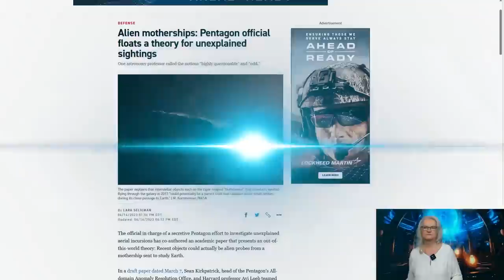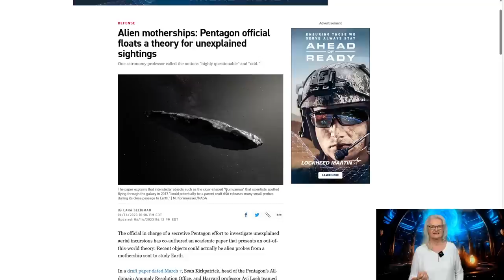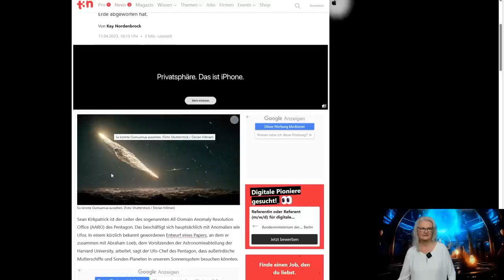JETZT offiziell bestätig! Lichtschiffe und Sternenfreunde sind unter uns.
Was wäre, wenn ich dir sagen würde, dass es Außerirdische gibt, die schon seit Jahrhunderten unter uns weilen, ganz im Verborgenen? Jeden Tag sind wir von ihnen umgeben und doch ahnt niemand die Wahrheit. In diesem Video liefere ich Beweise dafür, dass Lichtschiffe und Sternenfreunde unter uns weilen und dass es an der Zeit ist, mehr über sie zu erfahren.

Ich bin heute hier, um eine Bombe platzen zu lassen. Etwas so Unglaubliches, so Faszinierendes, dass es die Art und Weise, wie du unsere Welt siehst, für immer verändern könnte! Wie ihr wisst, gab es schon viele Spekulationen über außerirdisches Leben auf der Erde. Aber jetzt gibt es viel mehr als nur Spekulationen, denn die Nasa und Pentagon haben offiziell die Existenz von Lichtschiffen und Sternenfreunden bestätigt, die unter uns leben - und sie sind auch nicht allein...

Wir erhalten ein hoch interessantes Channeling der Arkturianer über Galaktische Persönlichkeits-Entwicklung und das Vergrößern des interstellaren Verständnisses der Menschen.

🚩Komme zum Smaranaa Festival am 22. und 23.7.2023 und sprenge mit uns die Matrix:

🚩 Melde dich jetzt für unser exklusives Webinar an und erfahre, wie du deine spirituelle Praxis auf die nächste Stufe bringen und deine Träume verwirklichen kannst.

BIC: GENODEM1GLS